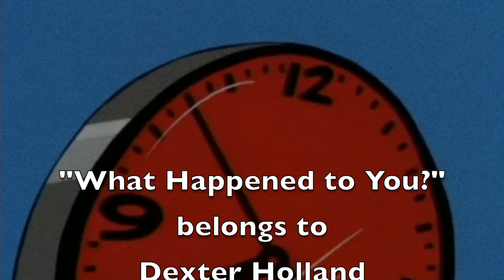Edd & Ed - What Happened to You?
WARNING: Anyone with epilepsy or are susceptible to seizures would be well advised to watch at their own risk.

One more for the Smash LP, so why not do a silly ska video? While the majority of the Offspring's music is grungy skate punk with lyrics about drug addiction, relationship woes, outcast sentiments, and defiance to any rules or authority: the band would occasionally pull out a funny song and lighten the mood.

For a song about a watching a stoner friend kill his own brain cells, I decided to take quite a stretch and compare Ed's bizarre and dim witted behavior from Ed Edd n Eddy and compare it to a drug addict. Kind of a dark way to look at a beloved cartoon, but aside from the adult themes in the lyrics, it was still a fun video to make.

Side note: I decided to ease up on the additional effects this time since this is just meant to be a silly video. Besides, I want you to be able to see the visual gags as best as possible. There were probably better clips from the show that could have been used for the verses or chorus, but sifting through 140 episodes and 4 specials would have been overkill for a 2 minute and 10 second song. So, what you see is what I could get on short notice.

BECAUSE I don't intend to even profit off of these anyway, AND I urge anyone who likes the video to go out and purchase the band's albums, as well as the games featured in the video.